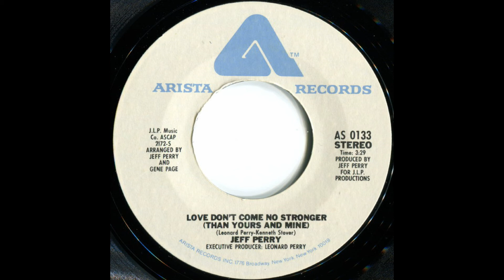JEFF PERRY-love don't come no stronger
Jeff Perry was born into a musical background.

His brothers include Greg Perry and his manager Leonard Perry.

In 1975 he signed to Arista where his first single was 'Love Don't Come No Stronger', which became a cult hit on the U.K. soul scene, covered by UK blue-eyed soul singer, Tony Stone.

His follow up record was entitled 'Honest Baby (You're My Perfect Lady)' in 1976.

He then moved on from Arista to MCA where he recorded one album simply entitled 'Jeffree'.

This album has now become a much sought after album and contains the rare grooves 'Mr. Fixit' and 'Love's Gonna Last'.

Nothing much was heard from Perry until an album surfaced in 1996 entitled 'Call It Love'.

This album contained new material as well as earlier tracks from the previous decades.